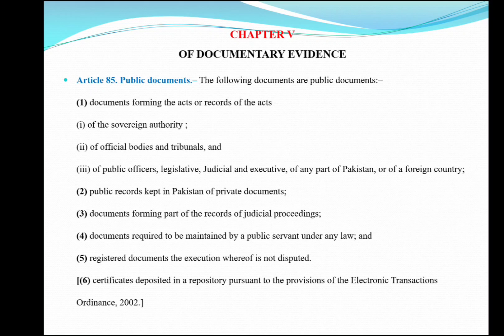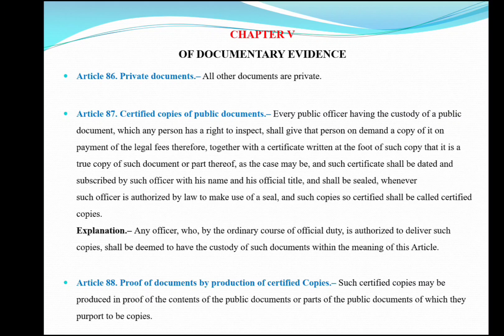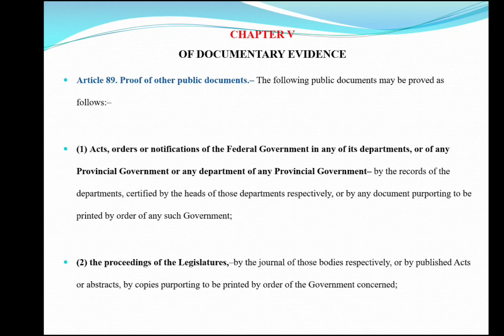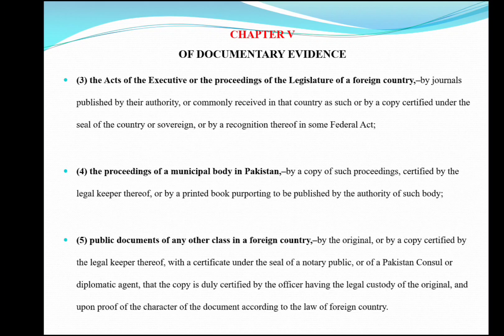Article 85 to 89 of qso 1984 l What are Public documents l Private documents l Certified copy l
What are Public documents ?

Public Documents are documents or records that are authenticated by the public officer. Public documents also contain statements made by the public officer in his official capacity that are admissible as evidence of the fact in civil matters . They are made available to the public for reference and use.

What is a private document?

Private documents are kept out of the public and can only be viewed in camera only by certain persons. These usually contain sensitive information which need to be protected. Examples here are notes, diaries, postcards or your social security number.

Certified copy of public document ?

Certified copies are those copies of public documents that are certified by public officer that are in his official custody. Certified copies of the private documents are not admissible in court unless the proof of original document is submitted.

Legal Studies is a broad field that covers everything having to do with law, including methods, theories and principles of legal systems. In This Channel you can easily understand Legal languages of Bar Acts and Understand Law such a simple way.